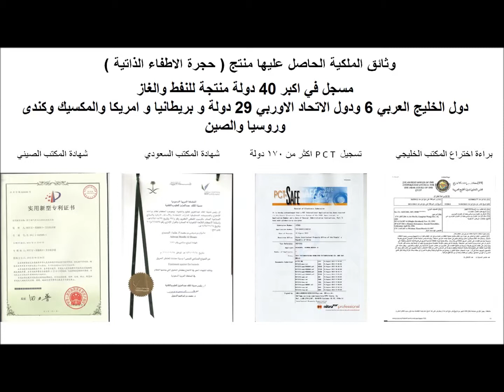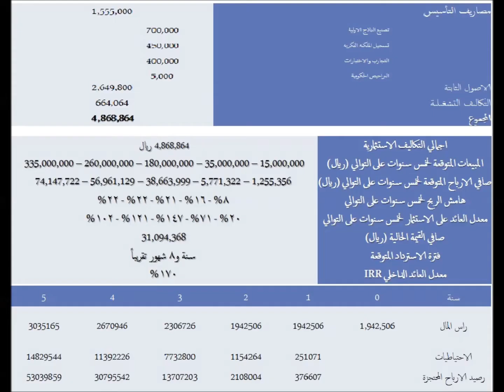حجرة الاطفاء الذاتية - Self Extinguishing Room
Self Extinguishing Room - The second pattern
For Extinguishing fires of the Oil and
Abstract
This invention is considered the second generation of the former invention of (Self Extinguishing Room) the second pattern for the former invention attested by Certificate of Industrial Pattern number: 1131 Dated: 28 February 2010 G, by King Abdul-Aziz City for Science And Technology, and registered in the Office of Patent in Gulf Cooperation Countries, Number: OP / B / 2007 / 7575, dated 01/ 07 / 2007 G, Since it will work like the first generation will work with addition to some more technologies to it. The system which is the subject of the invention is used especially in the process of putting off fires of the oil and gas wells and those regarded as such, by pumping the proper extinguishing materials in a funnel with a downward base and facing the ground or water, and the on fire well is its base center, while its spout is upward, and the open spout allows the exit of the flame at a rate correspondent to the spout's diameter. Then the extinguishing process works in a bilateral way during which the main three substances of the fire (oxygen , heat and fuel ) are being eliminated in the same time , wherefrom we work for the break of (the chemical interaction chain ) and putting off the fire in a record time saving safety and security for the firemen, where the process is done by mingling the pumped extinguishing materials with the burning material and decreasing its concentration to the least level of the burning point , which is ( the process of breaking the chemical interaction chain ) in a closed place and away from oxygen existed mainly in the surrounding air which is (asphyxiate process), in view of the internal pressure which is a formatted as a result of the fire ignition and in an irregular way due to the coverage of the fire which may reduce the efficiency of the extinguishing process, the Self Extinguishing Room- the second pattern was equipped with side openings in order to open automatically when the internal pressure increases, and then returns into the close position gradually after the pressure inside the room decreases, in order for the extinguishing process to be more efficient, and it should be made from a hard ,strong and heat resistant material or coated with an insulating material, while the funnel is shaped circular or hierarchical corrugated shape and consists of a single piece or many superposed pieces.